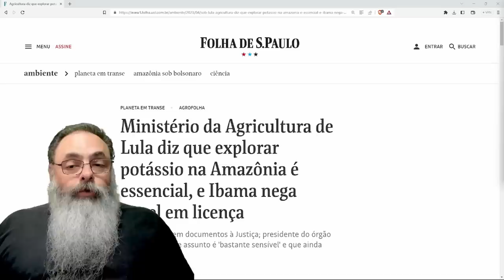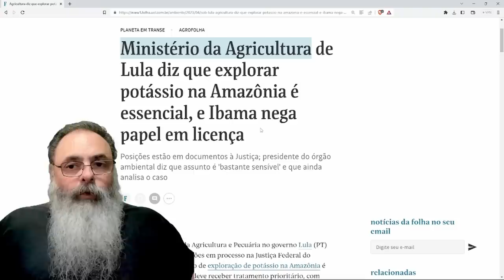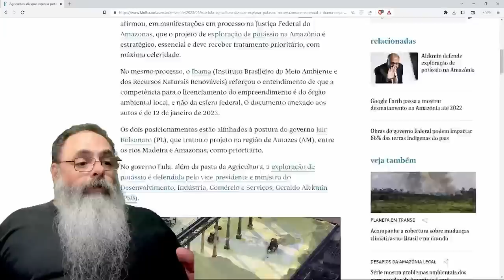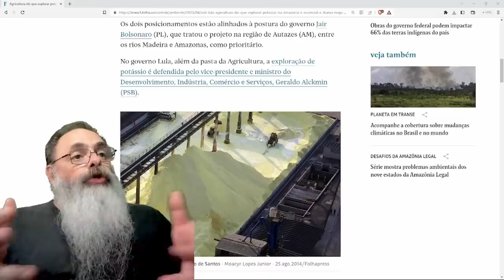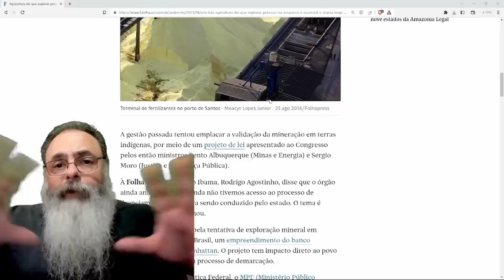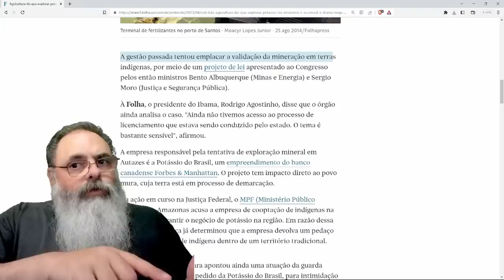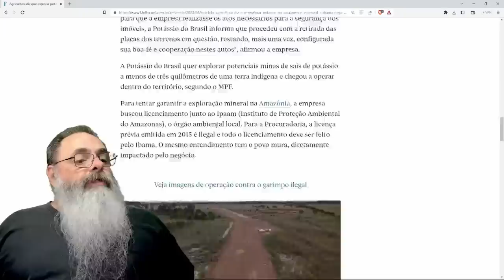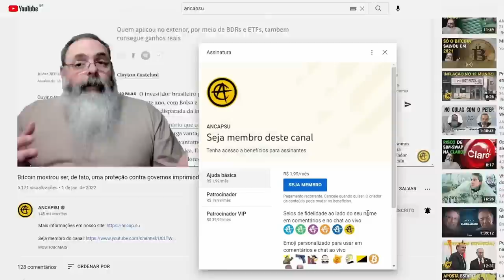LULA quer EXPLORAR MINERAÇÃO e FERTILIZANTES na AMAZÔNIA, quando GRETA THUMBERG vai RECLAMAR?